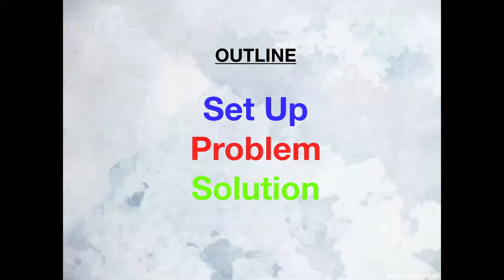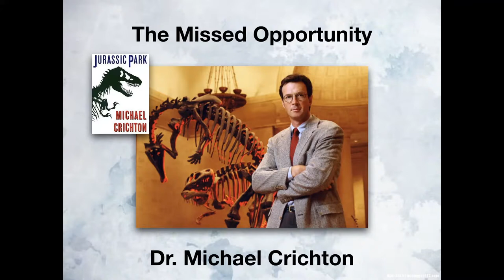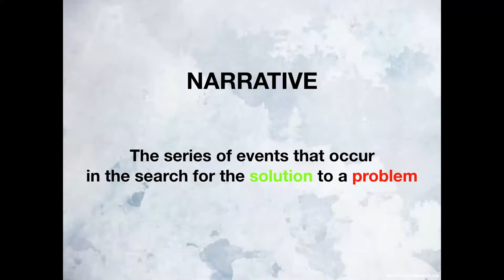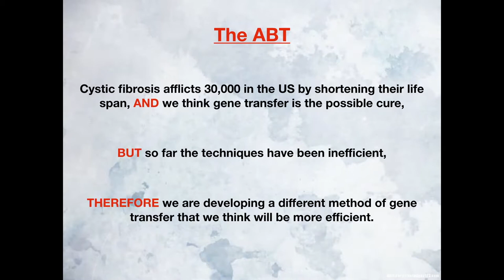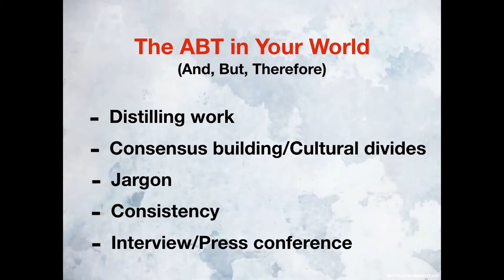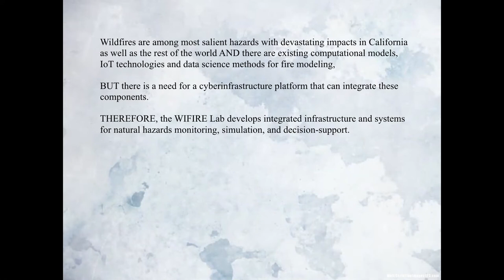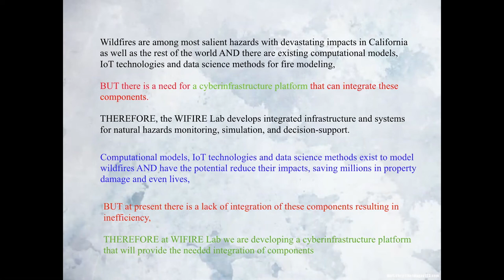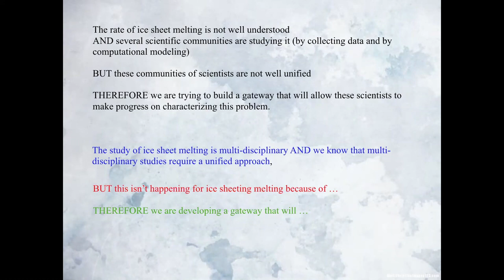Gateways 2019 Keynote by Randy Olson: Narrative is Everything: The ABT Framework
Presenter:
Randy Olson, Scientist-turned-Filmmaker & Author

Abstract: This presentation is based on Randy Olson's recent book, “Narrative Is Everything,” which is the culmination of the scientist-turned-filmmaker's 40-year journey into Hollywood AND it may seem like just another “joy of storytelling” diatribe, BUT the book plays on two levels, THEREFORE you can take your pick — use it to improve your communication, or allow it to give you a new perspective on cultural evolution. This keynote presents the ABT Framework (And, But, Therefore), showing its power and application in diverse fields. From epic myths to nursery rhymes to news media to pop music hits, the ABT Framework is present everywhere, leading to the inescapable conclusion that “Narrative Is Everything.” The last part of the presentation includes Q&A plus some useful examples of how to improve real ABTs written by audience members.

Randy Olson is a scientist-turned-filmmaker who left a tenured professorship of marine biology (PhD Harvard University) to attend USC Cinema School, then work in and around Hollywood for 25 years. He wrote and directed the documentary feature film “Flock of Dodos: The Evolution-Intelligent Design Circus,” which premiered at Tribeca and aired on Showtime. He has published three books on the communication of science, starting with his identification of the problems in Don’t Be Such A Scientist: Talking Substance in an Age of Style (Island Press, 2nd edition, 2018), followed by his recommended solutions in Houston, We Have A Narrative: Why Science Needs Story (University of Chicago Press, 2015). The latter book outlined his Story Circles Narrative Training program that has now involved over 1,000 scientists from government agencies (including the National Park Service, NIH, USDA, USGS, USFWS) and numerous universities as it continues to grow.